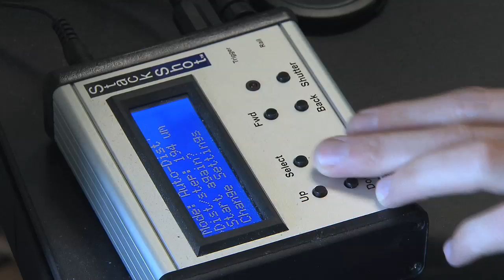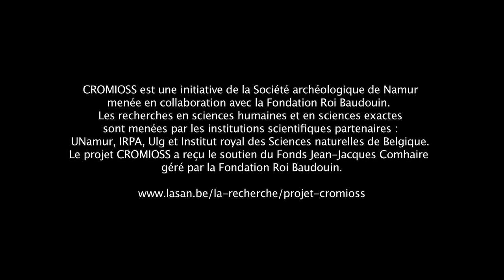CROMIOSS - Etude des restes d'animaux dans le sarcophage de Jacques de Vitry - Mars 2016